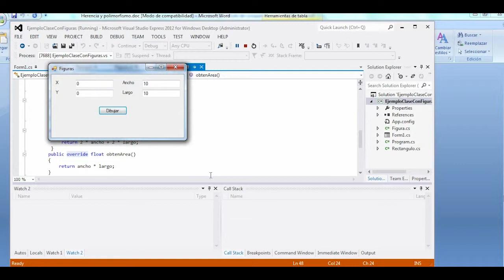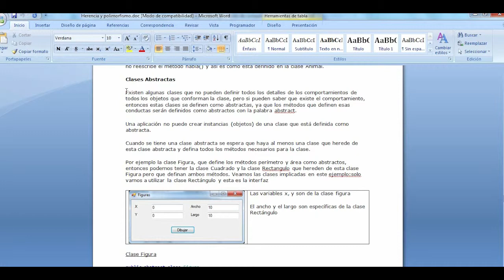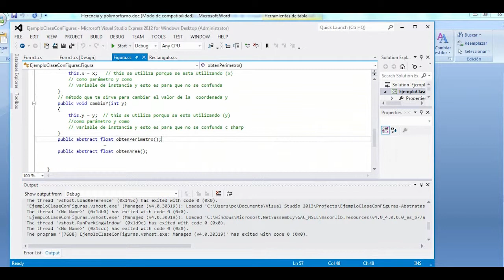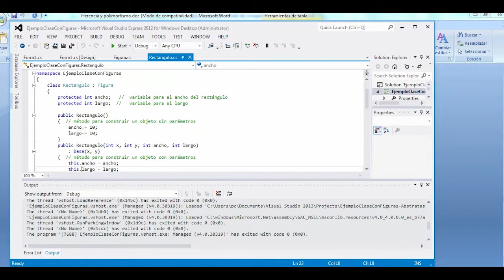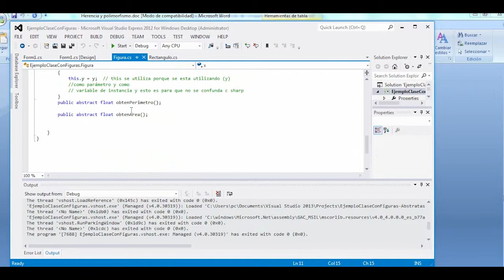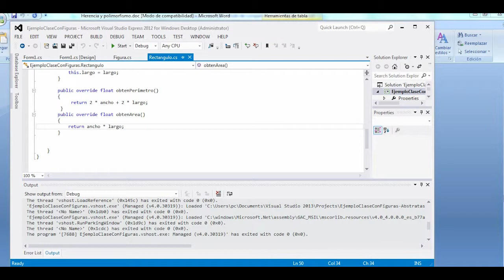Herramientas de programación - clases abstractas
Un tipo de dato abstracto (TDA) o tipo abstracto de datos (TAD) es un modelo matemático compuesto por una colección de operaciones definidas sobre un conjunto de datos para el modelo.

DIANA RICO
Docente

Coordinador

2015